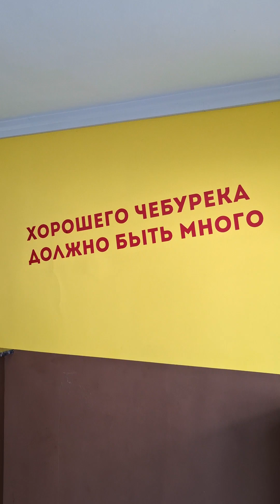Виктор Федорыч на набережной!)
Виктор Федорыч не перестаёт открывать для себя новые места и новых людей!)